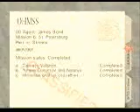Ben Gorman - Streets 00 Agent 1:59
Tied world record when set (5th person to get it).  Achieved April 14, 2001.